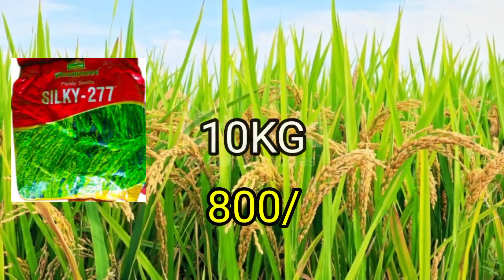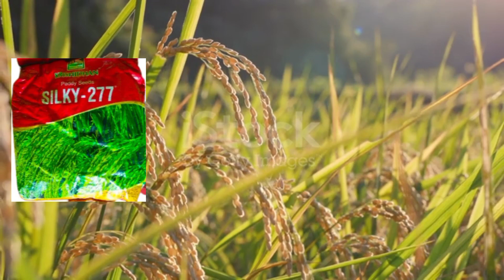Silky paddy seeds|Silky paddy veriety|सिल्की धान की खेती|Silky dhan ki veriety